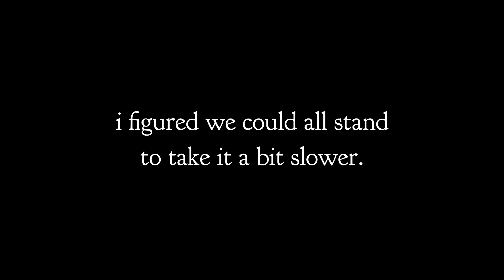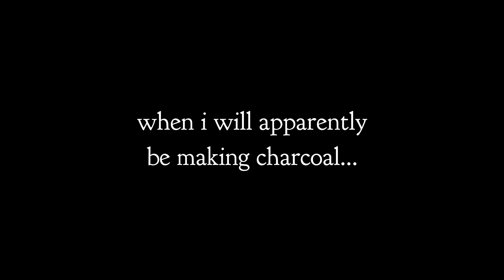Vintage Story Let's Play - Episode 80, over under edition